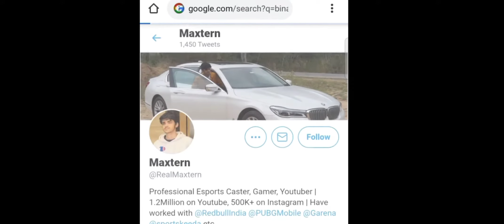PUBG INDIA REAL RELEASE DATE With PROOF18th June squad pubg mobile,1 vs 4 pubg mobile,best solo squa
TOPIC COVERED-
PUBG MOBILE INDIA DOWNLOAD LINK
BGMI

1 MOBILE INDIA LAUNCH UPDATE | PUBG NEWS !!

4.FINALLY😍PUBG MOBILE INDIA TRAILER RELEASE DATE | PUBG UNBAN IN INDIA | PUBG NEWS | PUBG INDIA

5.SOME GOOD NEWS ABOUT PUBG MOBILE INDIA CAN COME IN NEXT 7 DAYS | UNBAN?

1.PUBG MOBILE INDIA TRAILER OFFICIALY RELEASE DATE IS HERE | PUBG UNBAN IN INDIA, PUBG NEWS,PUBG INDIA

2.FINALLY 😍 PUBG MOBILE INDIA GOVT. MEETING APPROVED ! COMING DATE CONFIRMED | PUBG NEW STATE INDIA 🇮🇳

3.FINALLY😍PUBG MOBILE INDIA TRAILER RELEASE DATE | PUBG UNBAN IN INDIA | PUBG NEWS | PUBG INDIA

4.😮 BIG GOOD NEWS : PUBG MOBILE INDIA CONFIRM RELEASE DATE | PUBG MOBILE INDIA LAUNCHING DATE

5.😍आ गया Pubg Mobile INDIA CONFRIMED RELEASE DATE !| Pubg Mobile India Releasing In MARCH |New Update

1.😍Pubg Mobile In INDIA BIG Update | How To Download Pubg & PLAY Without VPN| Pubg Download kaise kare

1

1.बड़ी खुसखबरी 😍 PUBG MOBILE INDIA LAUNCH BY AIRTEL INDIA GAMES | GOVT. & KRAFTON MEETING TODAY NEWS !

2.FINALLY😍PUBG MOBILE INDIA TRAILER RELEASE DATE | PUBG UNBAN IN INDIA | PUBG NEWS | PUBG INDIA

3.PUBG MOBILE INDIA LAUNCHING DATE |PRE-REGISTRATION NOW..

4.BIG NEWS😍PUBG MOBILE INDIA TRAILER RELEASE DATE | PUBG UNBAN IN INDIA | PUBG NEWS | PUBG INDIA

5.DYNAMO TALKING ABOUT PUBG MOBILE INDIA RELEA

6.OFFICIAL RELEASE DATE OF PUBG MOBILE INDIA IS HERE | PUBG INDIA LAUNCH DATE | 1Cric

7.😍PUBG NEW STATE GAMEPLAY IS HERE | PUBG NEW STATE BETA EARLY ACCESS | PUBG MOBILE INDIA BIG NEWS !!

8. GOOD NEWS For Pubg Mobile India | Pubg Mobile India New DEAL is here | Pubg mobile India Date
9.PUBG MOBILE INDIA TRAILER | PRE-REGISTER NOW

10. Finally 😍 Pubg Mobile India And Trailer Release Date | Pubg New State On June | Pubg Mobile India

 Registration
 1.pubg mobile India
 2.pubg mobile India trailer
 3.pubg mobile India Release Date
 5.pubg mobile India News
 6.pubg mobile India Relaunch date
 7.pubg govt news
 8.pubg Indian Version
 9.techincal guruji Pubg Unban